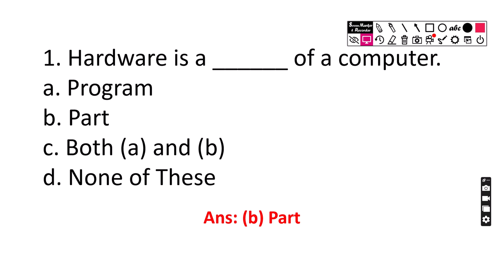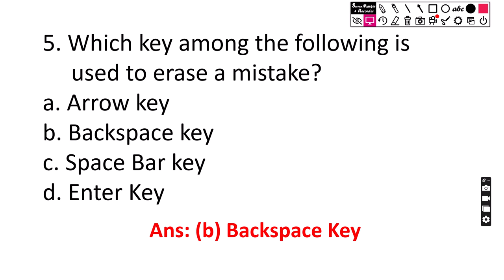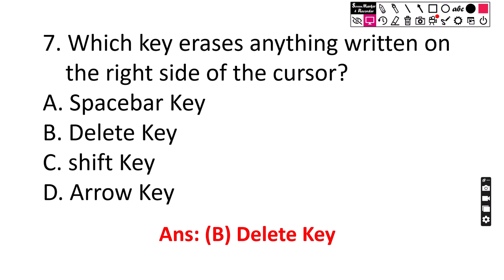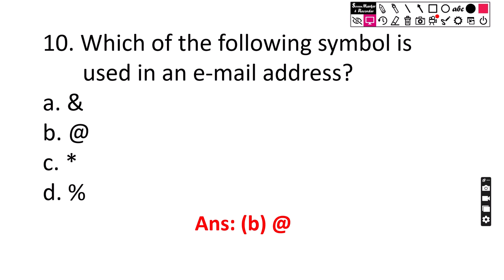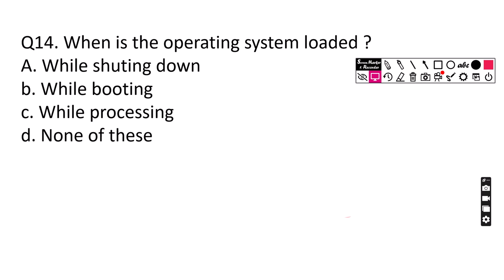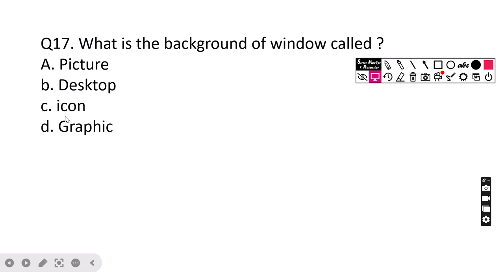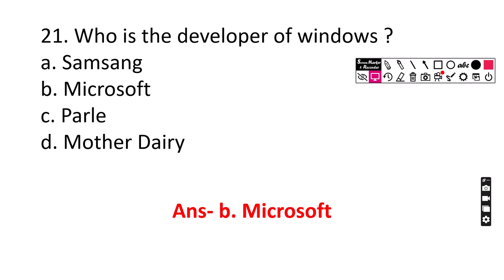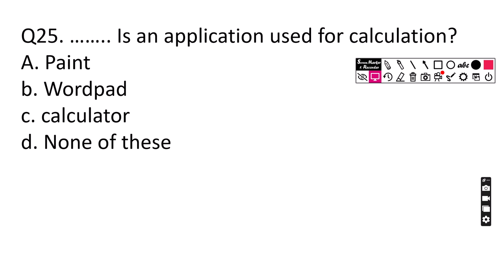Computer Quiz Part-2/Computer G.K Quiz for class 2nd &3rd/Computer Quiz/Computer G.k Q/A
My patshala by neetu nigam